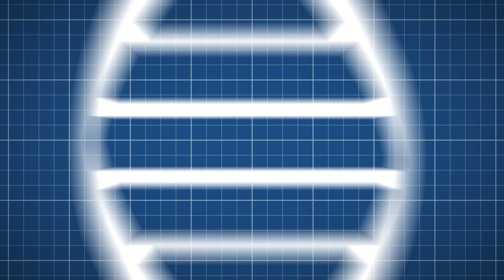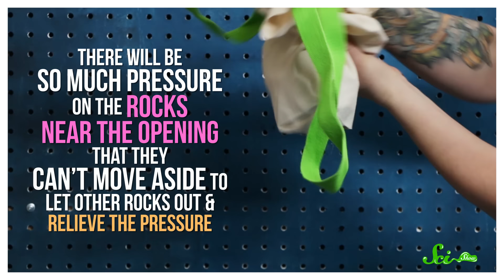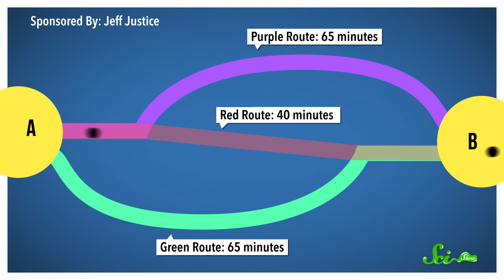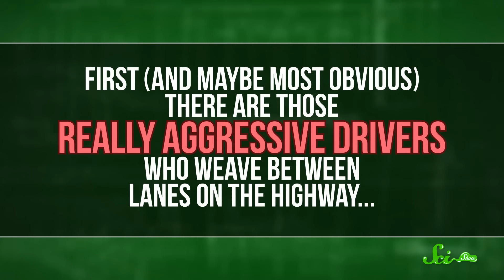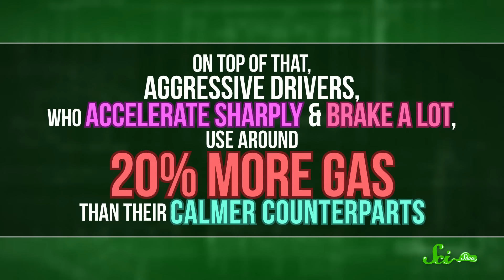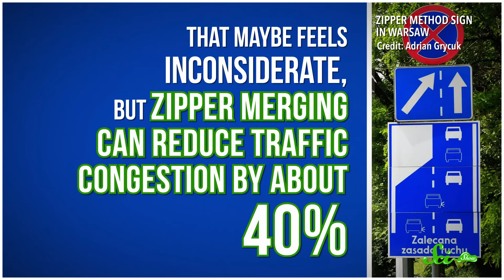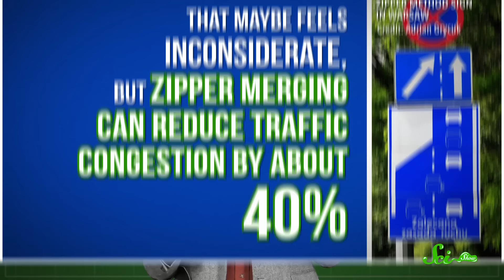Why It's Nearly Impossible to Get Rid of Traffic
The average human will spend 1-3 years in traffic over the duration of their life. That's crazy! There's got to be an easy fix to the traffic issue—just add more roads, right? Turns out that this is a major problem studied by physicists and psychologists alike, with no easy answers. Join Hank Green and find out why improving traffic is such a difficult task in this new episode of SciShow!